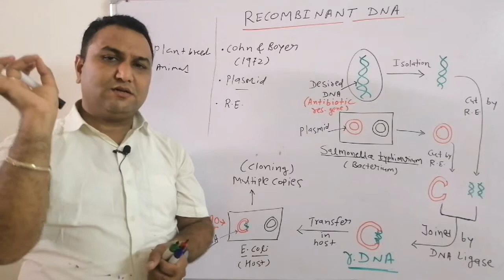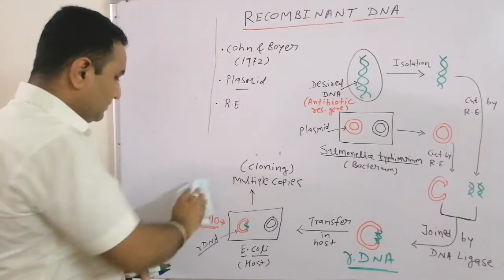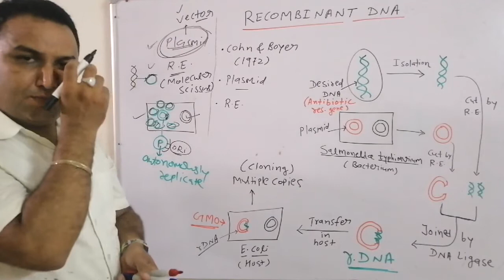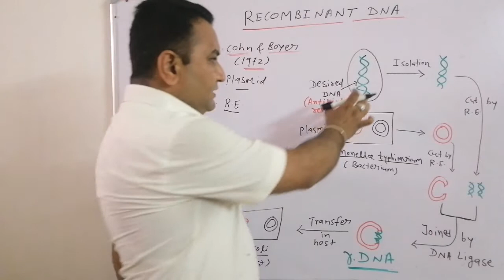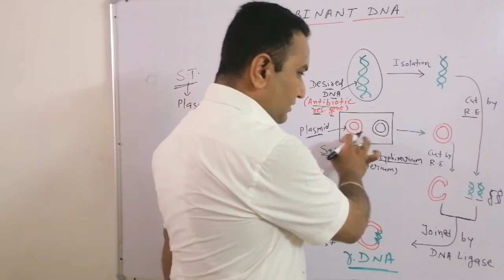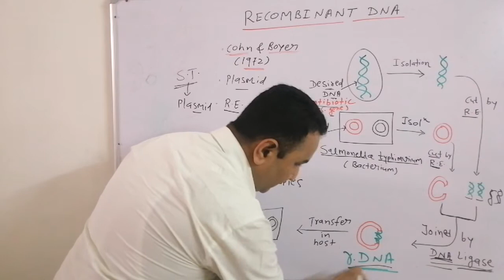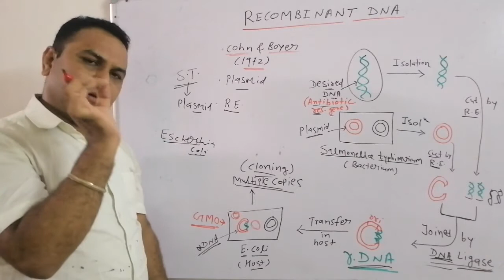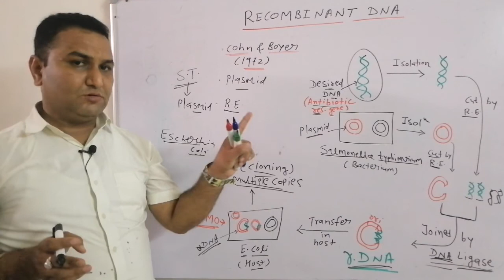Biotechnology: Recombinant DNA || NCERT 12th Biology || NEET, AIIMS (lecture 2)